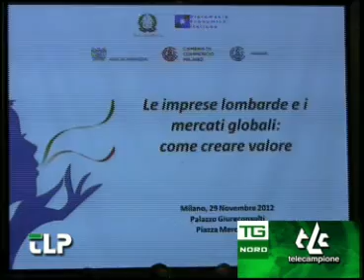Imprese Lombarde all'estero